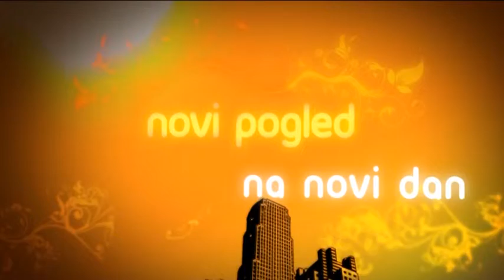belami.rs - Milenino ćoše, 27.04.2014.